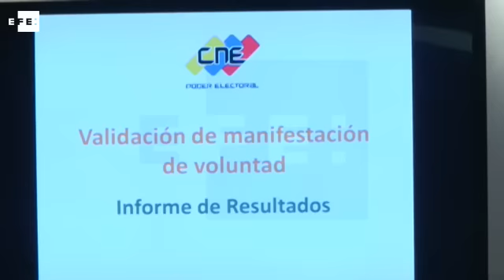Poder Electoral venezolano abre puertas para que avance revocatorio de Maduro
Caracas (Venezuela), 1 ago (EFE).- (Imagen: Jackdwin Sáez). El Consejo Nacional Electoral (CNE) venezolano informó hoy del cumplimiento de la primera fase para convocar el referendo revocatorio del presidente del país, Nicolás Maduro, aunque solicitó investigar las irregularidades cometidas en el cumplimiento de esa etapa.